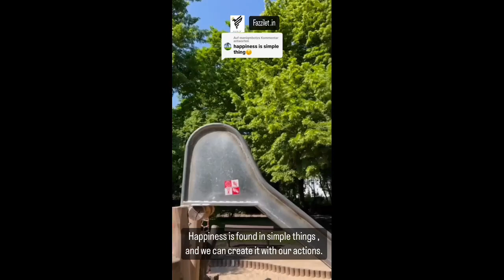Little Sister & Brother are the Cutest.. LOL.. ♥️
"Happiness is not something ready-made. It comes from your own actions." - Dalai Lama

In the book of life, happiness is written in the margins, filled with the small, beautifully ordinary moments we create.

Creating happiness in small things involves cultivating a mindset that appreciates and finds joy in the simplicity of everyday experiences.

👉🏻Here are some ways to achieve this:

🍁 Practice Gratitude
🍁 Mindful Awareness
🍁 Acts of Kindness
🍁 Find Joy in Hobbies
🍁 Mindful Breathing
🍁 Celebrate Achievements
🍁 Limit Digital Distractions

🌺If you encounter challenges in establishing your BrandIdentity, marketing, networking or accountGrowth don't hesitate to get in touch with me for expert guidance and support.

Much love ❤️

Writeup: Faraz A. 🍁
Source: LinkedIn

LinkedIn LinkedIn for Creators LinkedIn Talent Solutions LinkedIn News